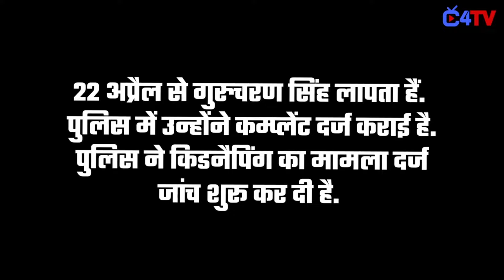Do You Know TMKOC Makes Bring Back This Actor After Public Demand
Here’s Interesting Thing About TMKOC ! Check out The Video